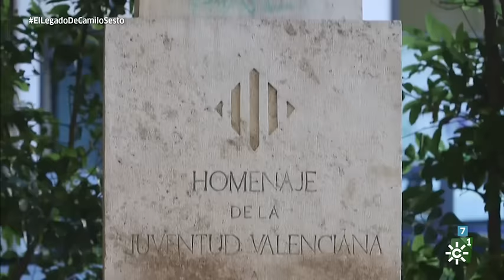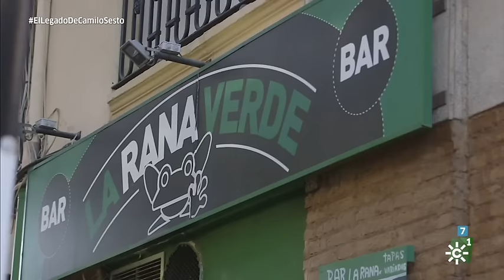EL LEGADO DE NINO BRAVO